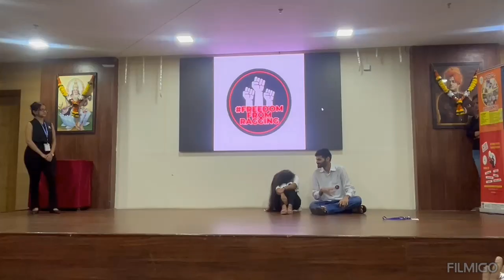Ragging Skit by the students of VESIM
Students of VESIM